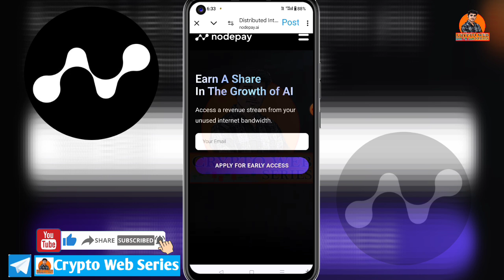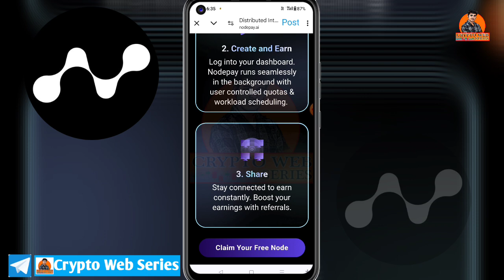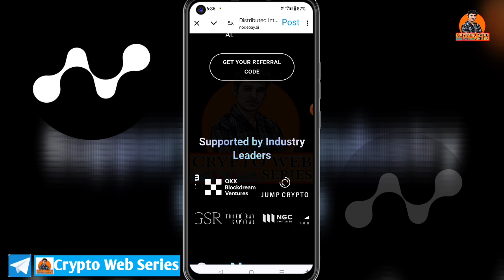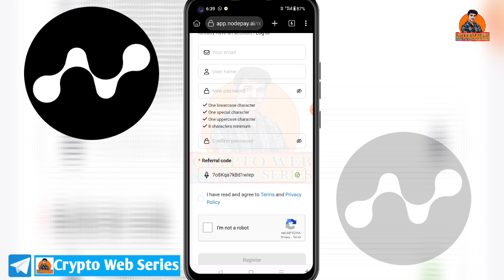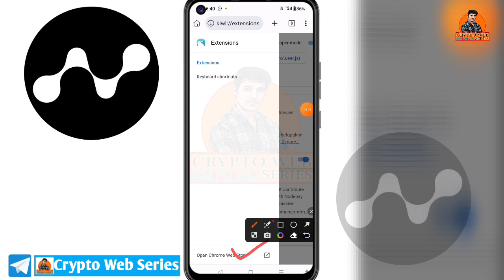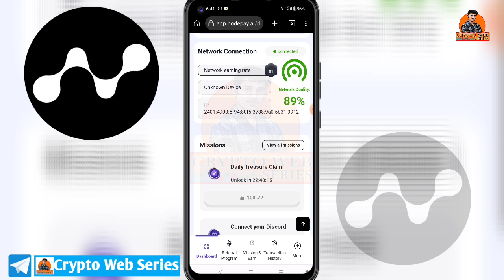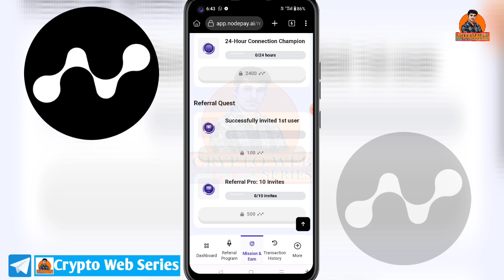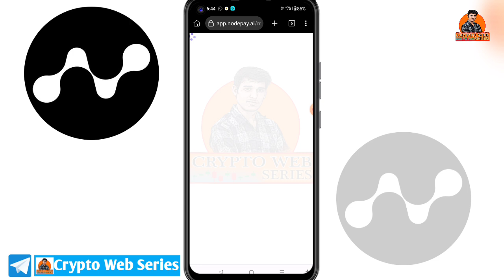Node pay New Mining Project ! Ai Mining Website ! Best Crypto Mining App with Mobile !